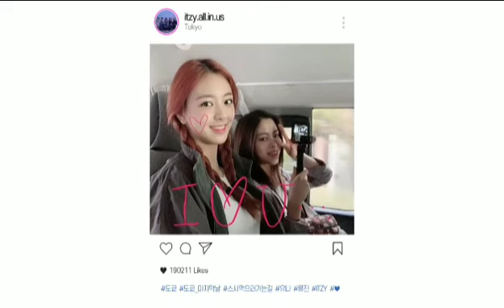ITZY Mi Mi Mi #2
Song:SEREBRO-Mi Mi Mi